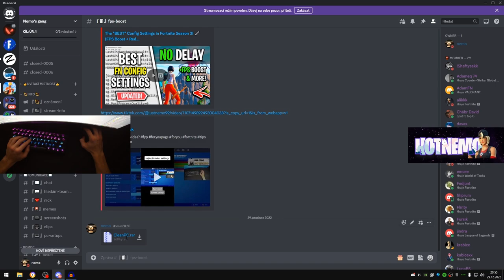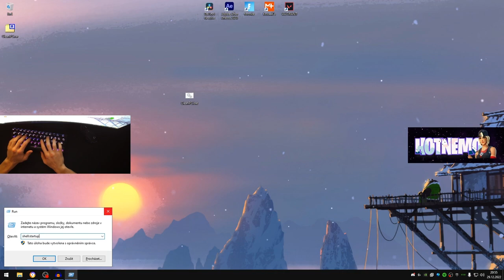Použij Tenhle Soubor Ke Zvýšení FPS a snížení Delaye ve FORTNITE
My PC Specs:
CPU: Ryzen 5 3600
GPU: GTX 1660 GAMING X 6G
RAM: Patriot Viper 4, 2x8 GB
Motherboard: Asus ROG STRIX B450-F GAMING

Setup:
mouse: Logitech G PRO x SUPERLIGHT
keyboard: Razer Huntsman mini - red linear switches
mousepad: glourious 3XL extended
microphone: Hyperx - Solocast
monitors: Samsung 240hz, AOC 75hz
headset: Hyperx Cloud Core
sleeve: BL Sleeve VOLT

exposing every player i killed stas, showing people in champion division stats, expose challenge fortnite ,  to get to champinion division in one day ,how to get more more kills in arena , how to win more fights in arena , fastest way to champion division , , how to get to champion division fortnite chapter 2 season 2, tricks and tips, fortnite how to win in arena, fortnite how to win, fortnite how to improve, fortnite how to get better, how to win more in arena fortnite, arena tips and tricks, the new meta,best loot. arena world record, champ divisio,Fortnite arena.how to wkey in arenas, how to get alot of arena points, exposing players